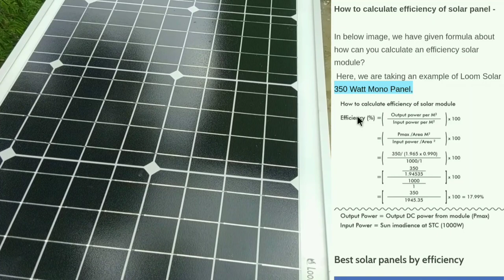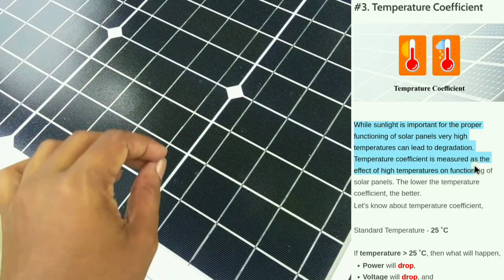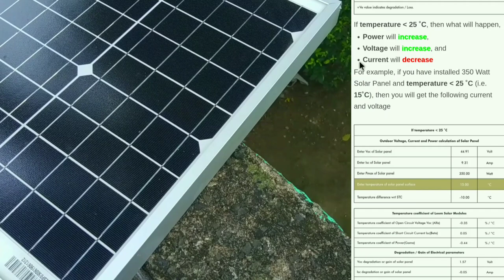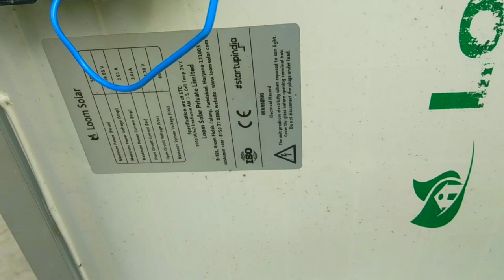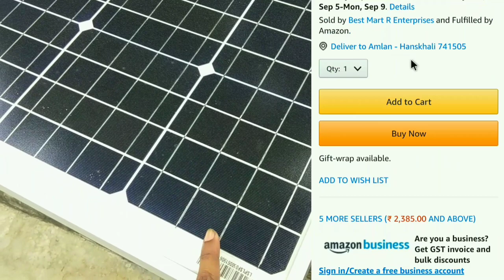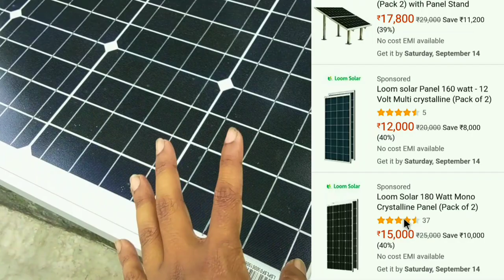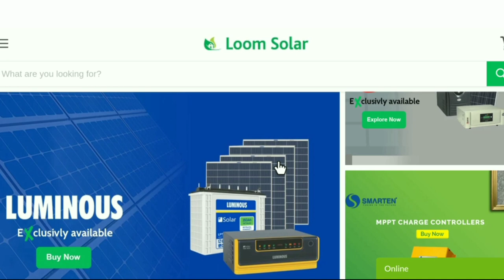How to Buy The Best Solar Panels in India - Buying Guide & Reviews | সোলার প্যানেল কেনার আগেই জানুন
Mono & Poly? Branded & Non - Branded? High Quality & Low & Quality? Find out how to choose right solar panels, get the best buying guide and which brands are most reliable.